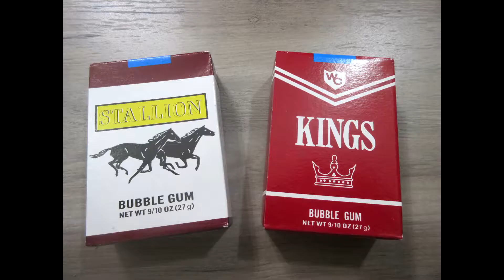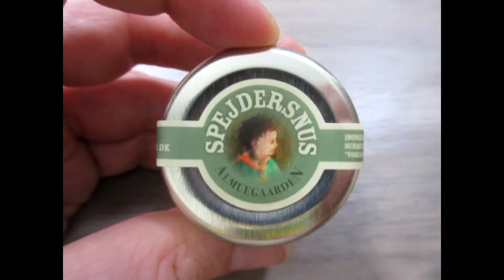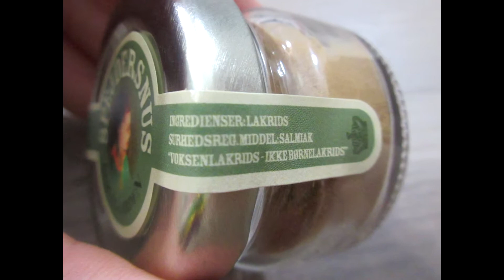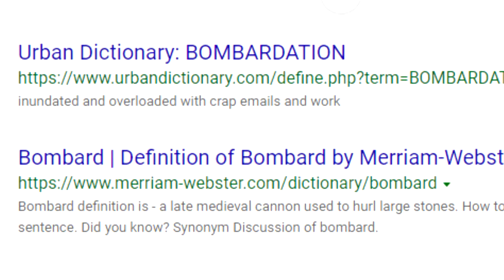Candy Tobacco?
I bit off more than I can chew.